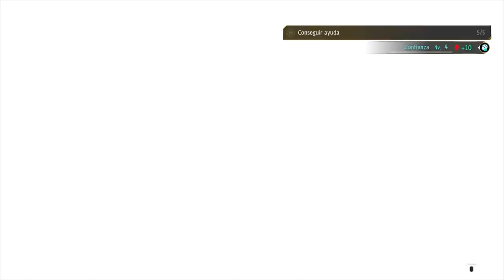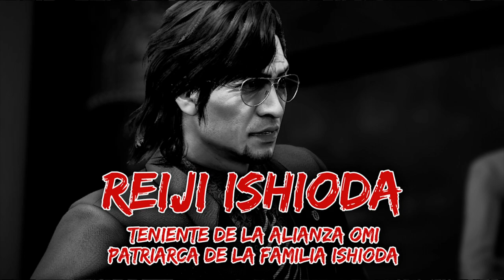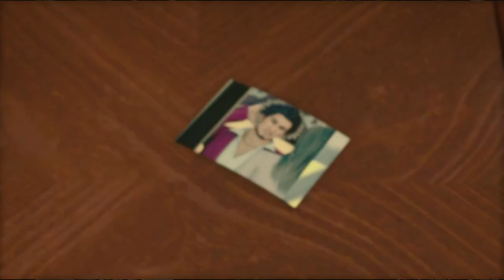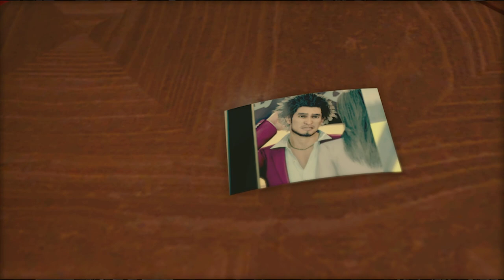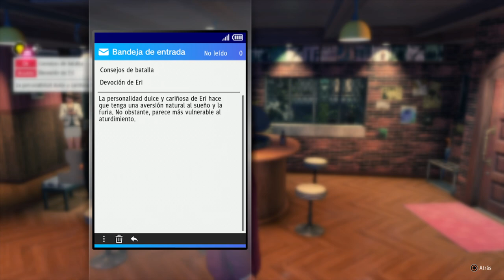8# ⛩️ No Hay Razón Para Obedecer ⛩️ Yakuza: Like a Dragon